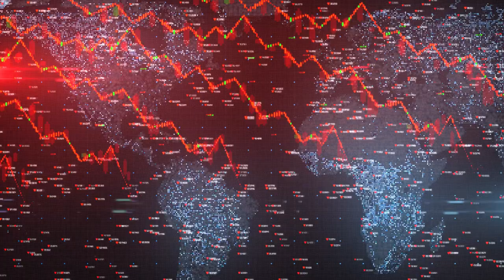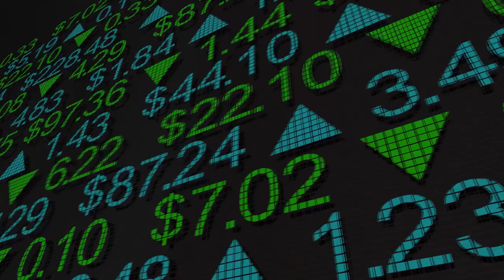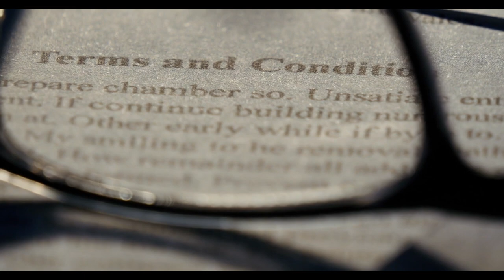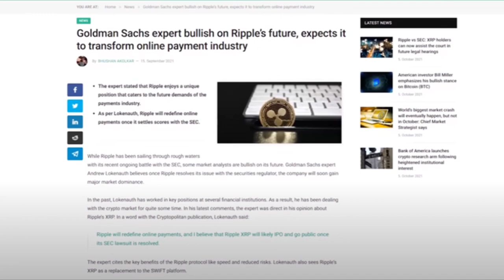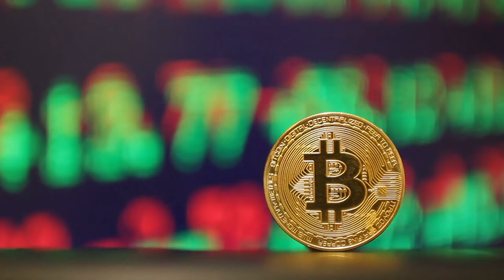Corrida de Toros y una Navidad Prematura para XRP y el Cripto Universo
Octubre ha comenzado con lo que podría marcar el comienzo de un explosivo cuarto trimestre. Será un tiempo en el que podremos ver las mayores ganancias en el período más corto. Hemos visto algo de miedo, incertidumbre y duda en el mercado durante las últimas semanas. Pero todo esto, no ha hecho casi nada para frenar el impulso de Criptomonedas. Hablemos de los billones de dólares esperando al margen, listos para comprarse un pedazo del pastel durante esta corrida de toros que se avecina. Vamos XRP.

Pi es una criptomoneda gratis se mina con su celular. Solo descargue la aplicación, instálelo, inscríbete con el código que esta abajo y listo.